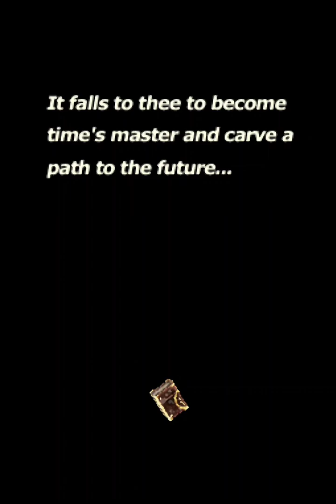RADIANT HISTORIA HD NINTENDO DS.